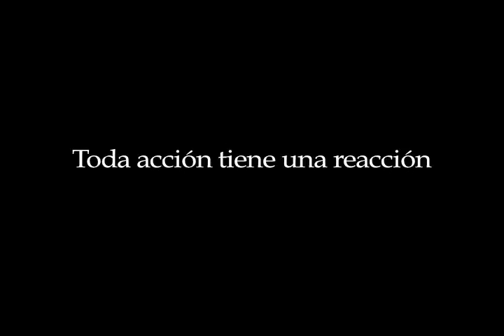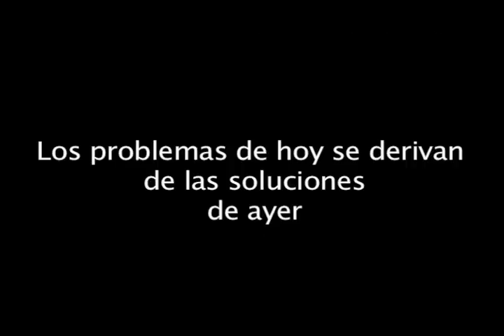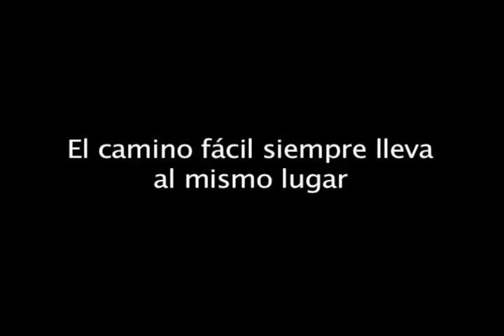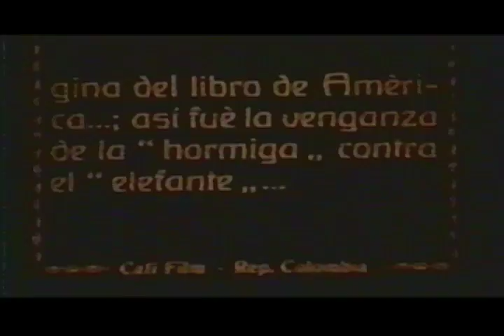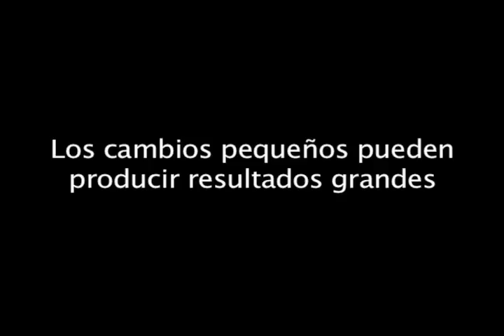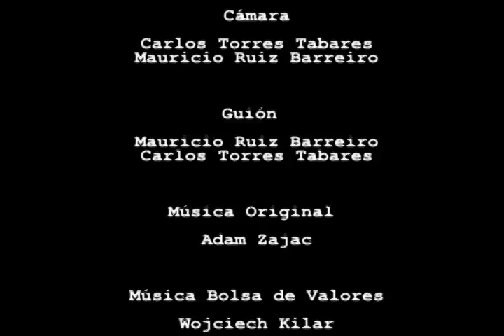Entropia for Web Part 2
Documental Tesis de Grado para el Politecnico Grancolombiano 2007 Parte 2

Musica Original:
Adam Zajac
Omar Vanegas

Musica Bolsa de Valores:
Wojciech Kilar

Animacion 2D:
Fernando Dueñas

Animacion 3D:
Mauricio Ruiz
Carlos Torres